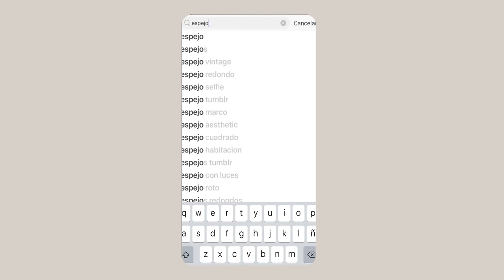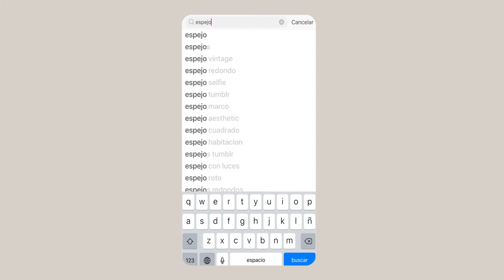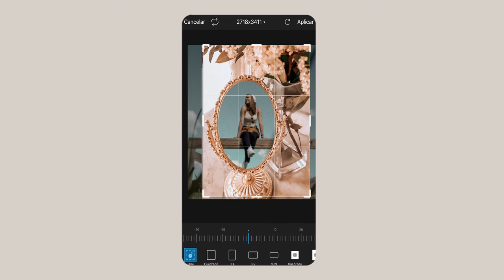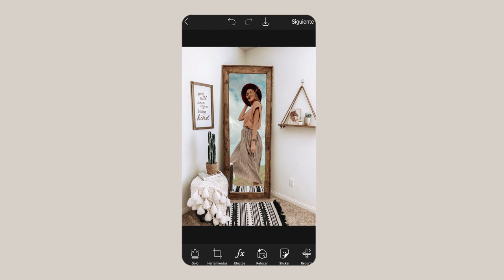COMO EDITAR FOTOS AESTHETIC | agrega espejos a tus fotos!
como agregar espejos a tus fotos? Esta manera de tomarse fotos esta de moda, aqui te doy una idea de como editar tus fotos existentes agregando espejos y que parezca que tomaste la foto realmente con el espejo! Edita tus fotos estilo aesthetic